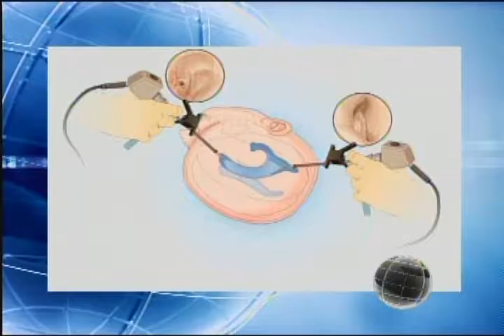Actualizando - (Manuel Bernal) - 15/06/2016 - 1/3